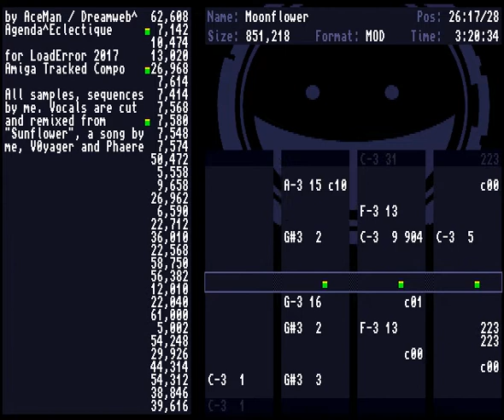AceMan - Moonflower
4ch MOD // Amiga
Written for LoadError 2017 Amiga Music Competition - Ranked #4.

All samples and sequences by me. Vocals are cut (and remixed a bit) from "Sunflower" - a song by me, V0yager and Phaere.
Recorded from my A1200.